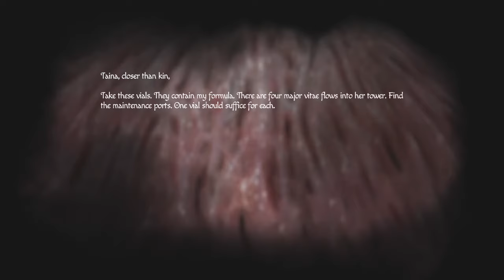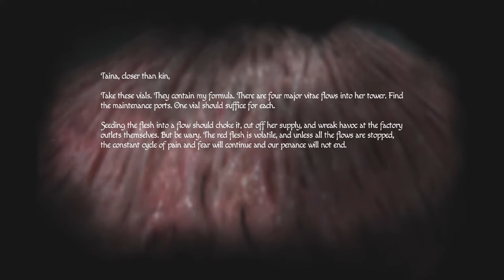Amnesia Rebirth Give Birth Part 15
Well It's Out